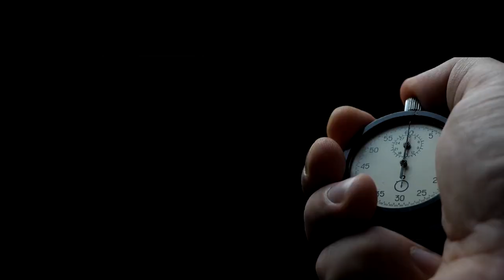NHSC 2021 Nationals Game 4: Fort Wayne Fusion vs Grand Rapids Hornets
Final game at nationals, playing for THIRD in the nation!